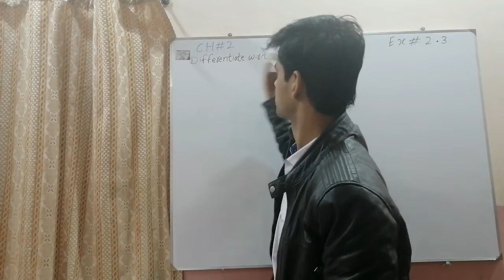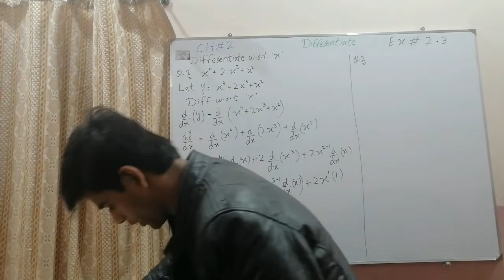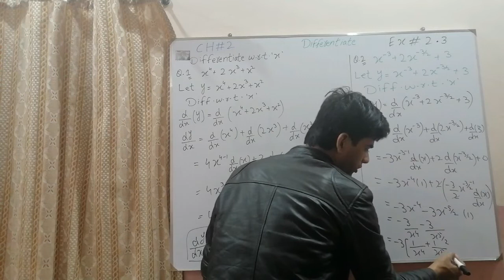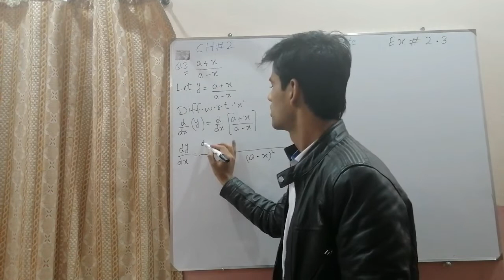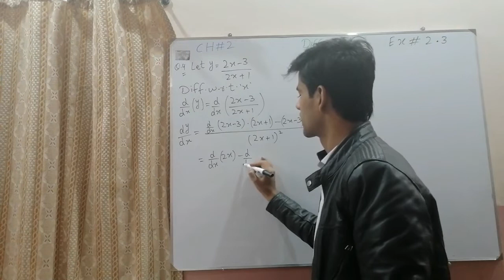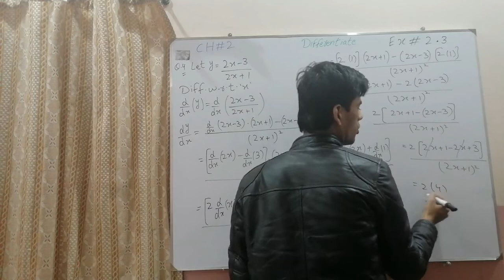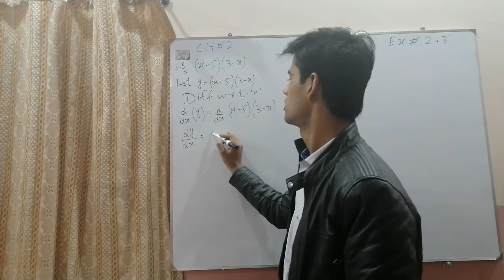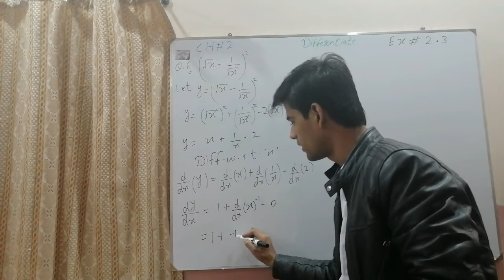FSc Math book 2, CH 2 ,EX 2.3 , LEC 6: Q 1 to 6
In this video lecture sir suleman saeed inter part 2 math.The topic being discussed is EX 2.3